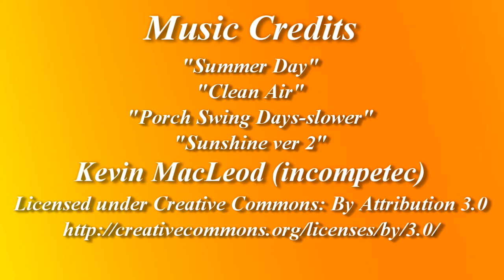Photo Realistic Step by Step Oil Painting of a Hidden Fishing Pond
Photo Realistic oil painting of a little girl fishing in a pond.
Oil on 12 x 12 Ampersand cradled panel.
I used Winsor Newton Alkyd oil and Rosemary&Co brushes.

My pallet consisted of
Winsor Newton Alkyd Oils:
Titanium White
Cobalt Blue
Ivory Black
Sap Green
Burnt Umber
Burnt Sienna
Cadmium Yellow
Also used Rembrandt Caput Mortuum Violet